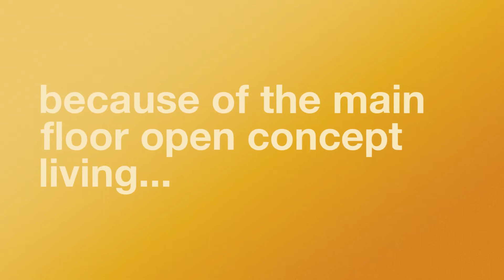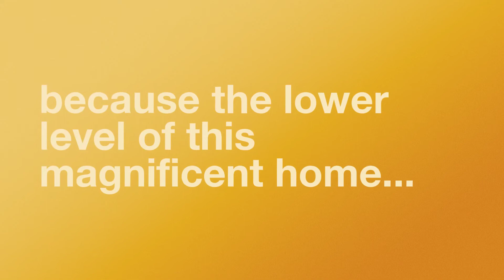5083 WALES CR W, COPENHAGEN - Dream Home Found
Spectacular estate home designed with no expense spared! This home is situated on a 1.3 acre ravine lot in a quiet cul-de-sac. Just minutes from the beautiful beaches of lake Erie, 25 mins to the 401, 20 mins to St. Thomas. This grand home is sure to please. Your family will enjoy the open concept living space with many upgrades. The generous eat-in kitchen boasts quartz counters, built in stove top, oven, and large island. Main floor features large family room with built ins, treyed ceilings, open staircase, and sound system. Upstairs the master bedroom is complimented with a double sided fireplace, custom walk in closet and a master bath that will make you feel like you are relaxing at the spa. 2 other generous bedrooms and bath round up the upstairs. Lower level contains spacious family room, 4th bedroom and one more bathroom. Immaculately landscaped grounds with in-ground sprinkler, large deck, playset and shed finish this dream home. Love where you live and live here!